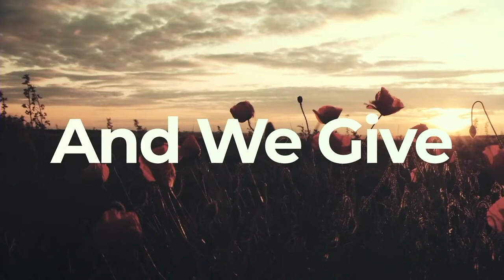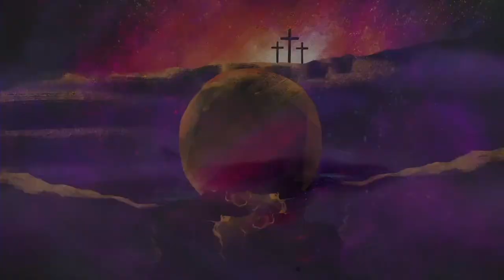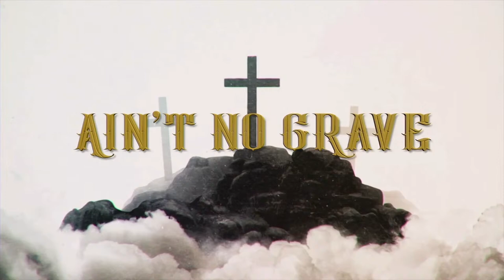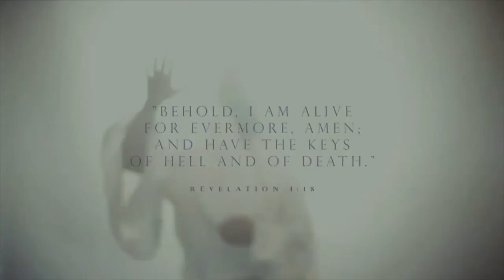Easter Sunday @ Langston